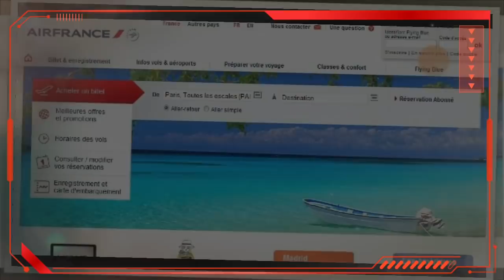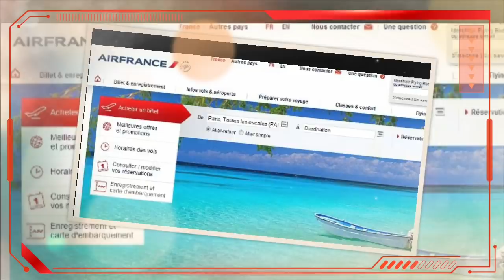Le PAD dénonce le refus du changement démocratique | Première manifestation du Hirak ...